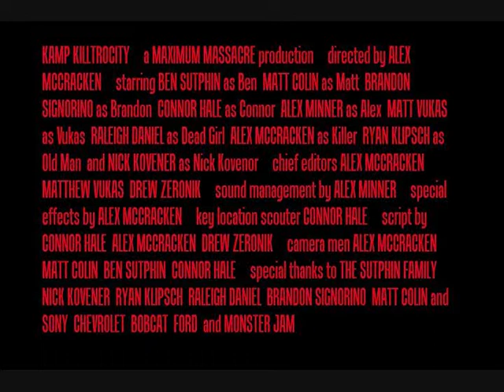KAMP KILLTROCITY trailer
A tale of brotherhood, compassion, and LULZ!

Directed by Alex McCracken

Trailer by xbx1120